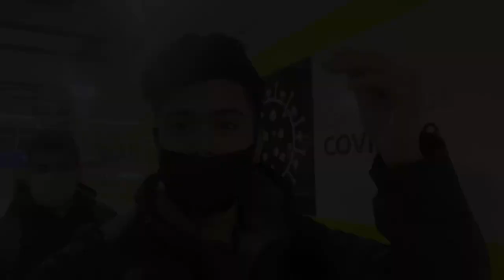Balbriggan Town In Ireland | Indian Student In Ireland | Part 1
Finally Got Apartment In Dublin | Subway से बाहर निकाल दिया । Rent Of Studio Apartment In Ireland